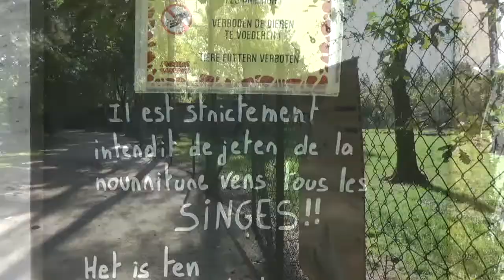Monde Sauvage, 2018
Een wandeling doorheen het wandelpark van Monde Sauvage in de zomer van 2018. Bekijk ook de andere filmpjes om een impressie van de auto-safari mee te krijgen.